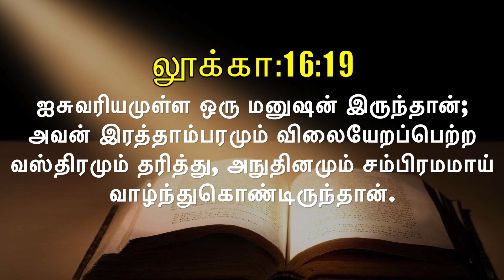இன்றைய வசனம் [10/12/2020] - Today Bible Verse - Tamil Bible Verse